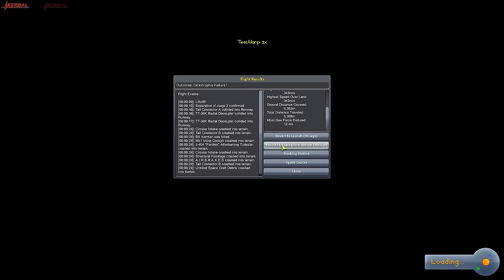Kerbal Space Program! | Land Speed Record Challenge! (763+ MPH)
"MY FACE IS INSIDE OUT!"

Today I'm taking on a challenge based off of the "Worlds Fastest Plane Challenge" I've done previously however this one takes place on the ground as we try to become the record holder for the fastest land vehicle in the world!... I mean on Earth because Kerbin's record... Who know what it is o.0

Mods Used:

NONE! - I did all legitimately to my knowledge :P